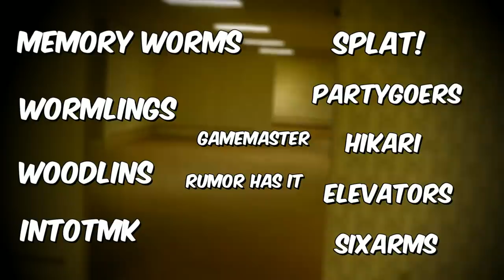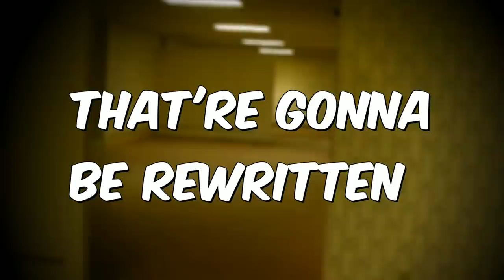The Backrooms just changed FOREVER…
Hey everyone this is HUGE news for the Backrooms... SO MANY articles on levels and entities are getting rewritten/changed over the next few weeks months... RIP to the original articles, but I'm kinda excited to see the rewritten versions... (the articles haven't been taken down YET, but are all under the rewriting process)

by TheRelaxedMovement.

 (👍 ͡▀̿ ̿ ͜ʖ ͡▀̿ ̿ )👍

Intro 0:00
Level Rewrites 0:15
Enigmatic Level Rewrites 1:10
Entity Rewrites 1:29
Object Rewrites 2:09
My Thoughts/Hopes 2:22
Outro 3:24

backrooms, backrooms broogli